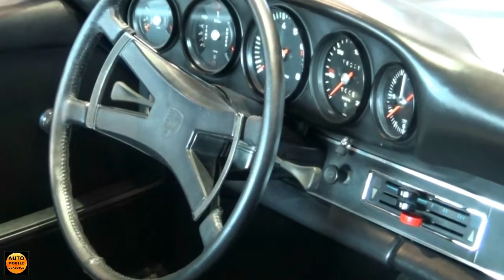1972 - Porsche 911 - Exterior and Interior - Retro Classics Stuttgart 2016